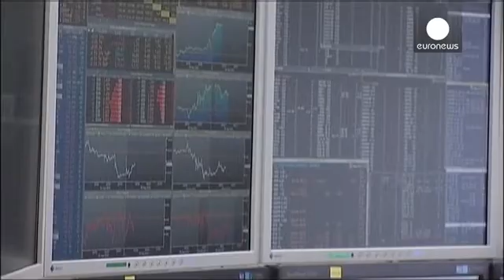Cierre de los mercados europeos: 12.03.2014 - markets